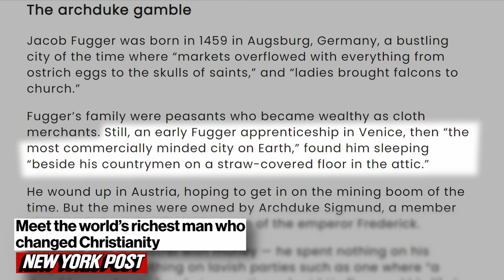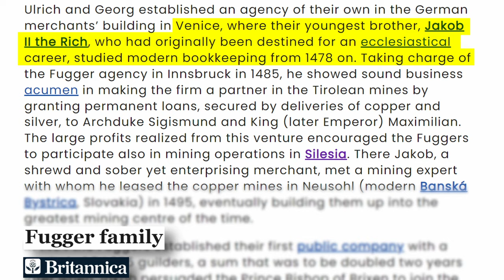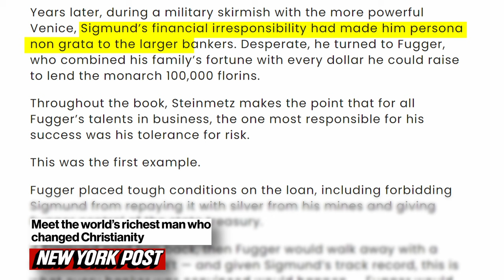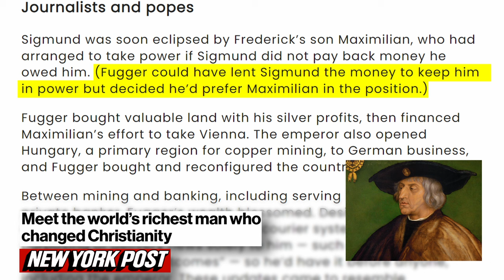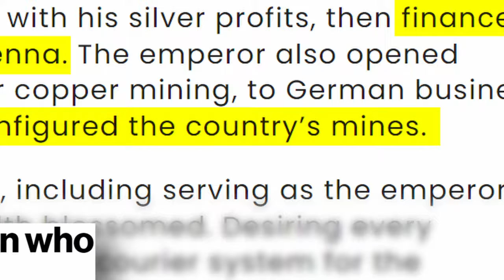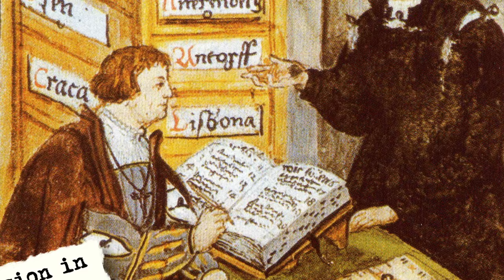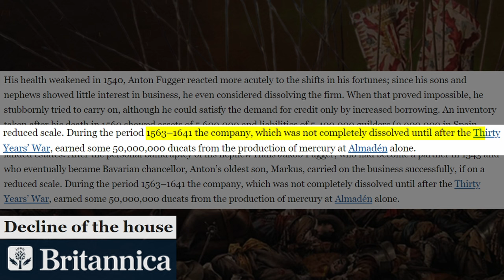How One Man Changed Europe’s History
Do you know how the richest man in Europe is? The answer might surprise you. Jakob Fugger came from humble beginnings. Despite this, he was perhaps the richest man who ever lived. He was the banker who brought the Habsburgs to power. Jakob's rise to prominence is astonishing - in this video, you’ll get to know more about how he achieved all he did in his lifetime.

***⌚️Timestamps:

0:00 - Richest Man In Europe?
00:43 - Rise to Riches
3:25 - King Maker
3:05 - Coin Clipping
5:47 - Financial Revolution
6:36 - The Division in Europe
8:40 - Final Thoughts